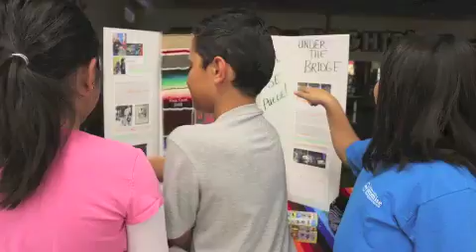CVPromise Camp Promise 2014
Chula Vista Promise Neighborhood's Camp Promise is a three week summer program for incoming Castle Park Elementary students grades 4th to 6th grade. Camp Promise provides summer activities while focusing on science, math, art and reading comprehension – to name a few. Swimming lessons and field trips are also provided.